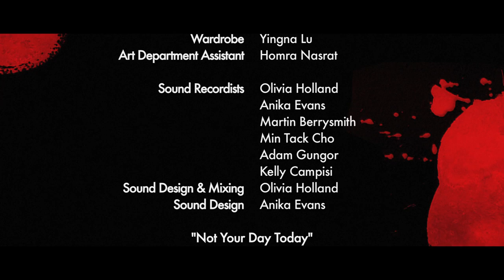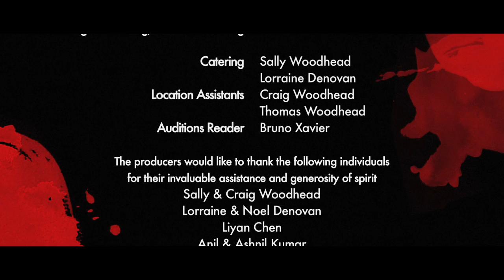Gunderwilly Road (2011 Short Film)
GUNDERWILLY ROAD is the story of Matt, a gentle Aussie bloke from the countryside who accidentally incites a young girl's kidnapping. Enlisting the help of Dan, a reluctant young mechanic, Matt chases the girl's captors to the suburbs to save her, with disastrous results...

Written & Directed by Harrison Woodhead
Produced by Vinil Kumar, Yingna Lu & Harrison Woodhead
Director of Photography: Richard Michalak A.C.S.
Additional Cinematography: Colin Weber
Edited by Vinil Kumar & Harrison Woodhead
Production designer: John Merkouris
Original Music by Paul Doust
Casting by Kathy Luu

Starring
Peter Flaherty
James Jonathan
Steve Maresca
Michael Leslie
Isabella Woodhead
Wil Thomas
and Mark Dessaix